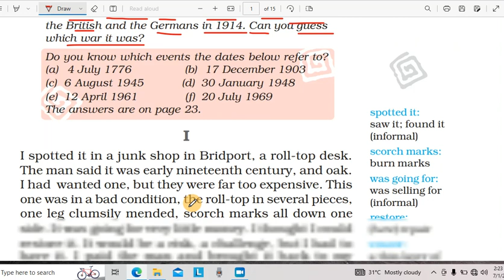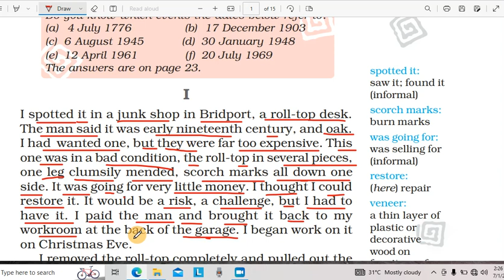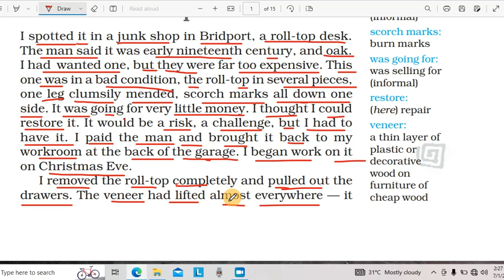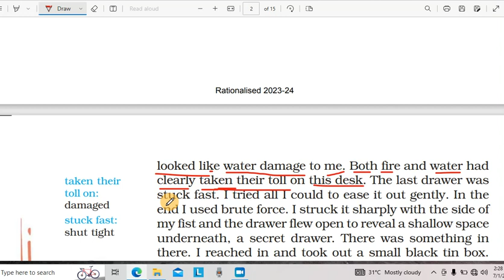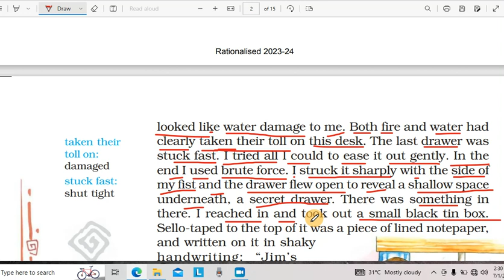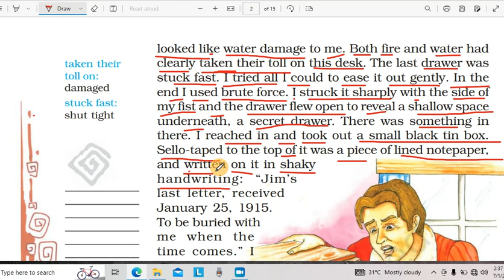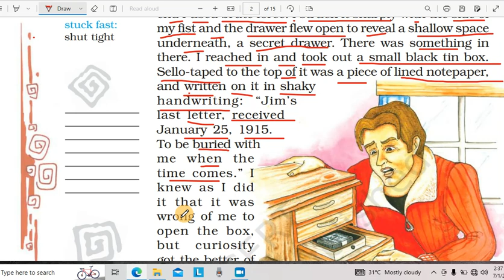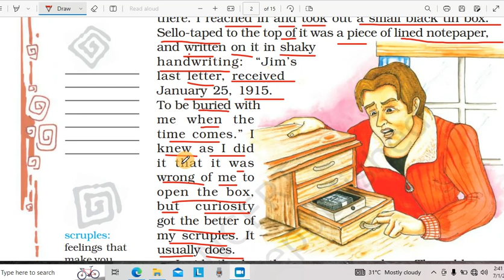The Best Christmas Present in the world Class-8 NCERT | English story with Hindi explanations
The Best Christmas Present in the world Class -8 NCERT | Educational video | English story | English story with Hindi translation